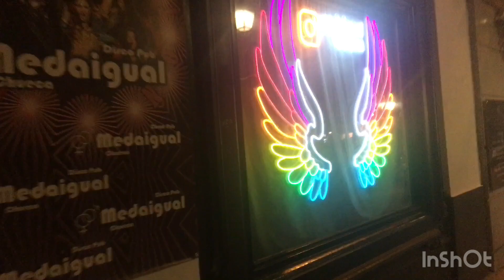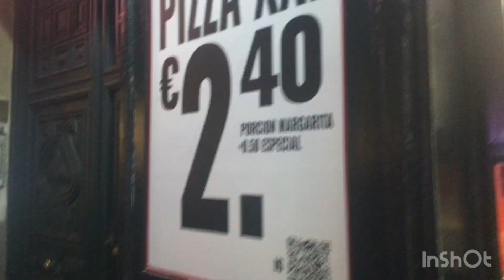Simpleng buhay sa syudad - Chueca, Madrid | City Walk Edition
Madrid | Night life walk